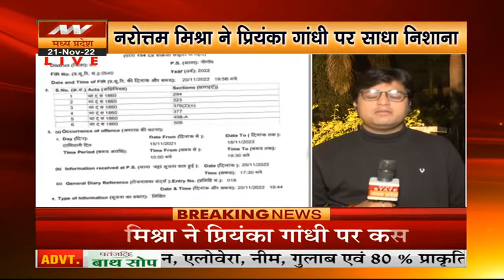Priyanka Gandhi:भारत जोड़ो यात्रा में शामिल हो सकती हैं प्रियंका,MP में राहुल के साथ करेंगी पदयात्रा